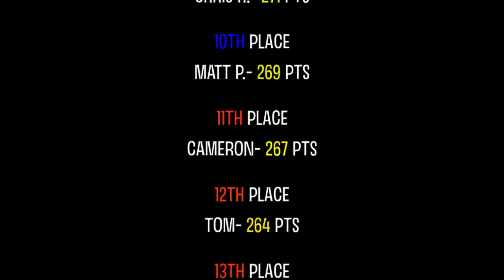Winter Racing Series race #6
This race has plenty of intense finishes which will have you wondering how these cars pull it off.